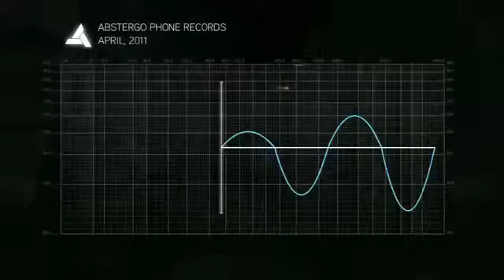Assassin s Creed Brotherhood Rift Solution 8